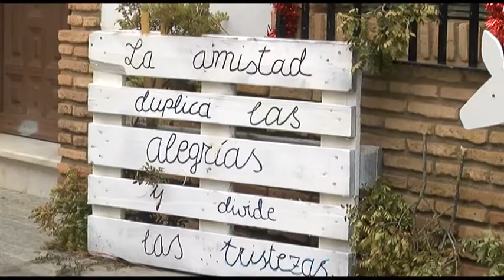141218 VILLAFRANCA NAVIDAD